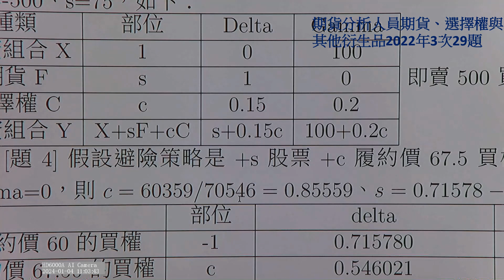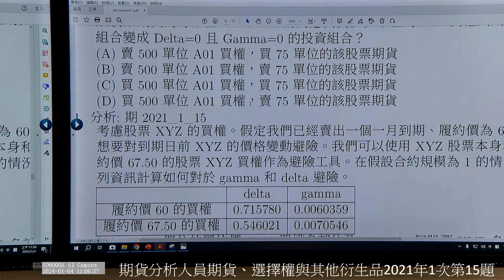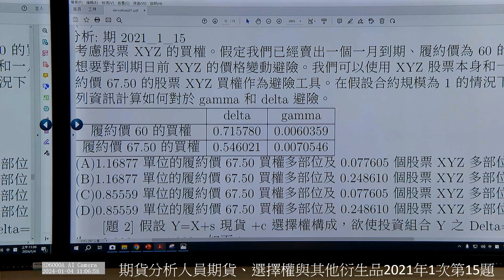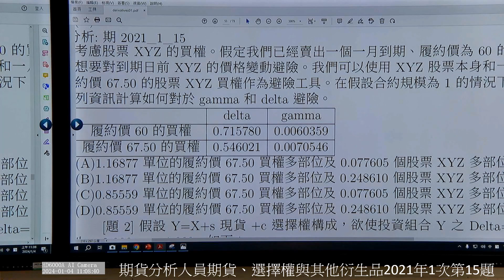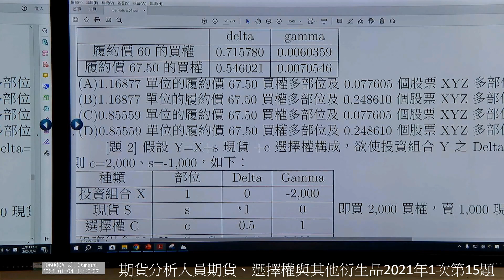期貨分析人員期貨、選擇權與其他衍生品2022年3次29題2021第1次15題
分析: 期2022_3_29
假設某股票投資組合Delta=0，Gamma=100。目前市場存在該股票買權A01，該買權相關資料如下：買權A01、Delta 0.15、Gamma 0.2
該股票期貨的每單位Delta=1。請問應買賣多少單位的A01 買權與期貨將該股票投資組合變成Delta=0 且Gamma=0 的投資組合？
(A) 賣500 單位A01 買權，買75 單位的該股票期貨
(B) 賣500 單位A01 買權，賣75 單位的該股票期貨
(C) 買500 單位A01 買權，買75 單位的該股票期貨
(D) 買500 單位A01 買權，賣75 單位的該股票期貨

分析: 期2021_1_15
考慮股票XYZ 的買權。假定我們已經賣出一個一月到期、履約價為60 的買權，並且想要對到期日前XYZ 的價格變動避險。我們可以使用XYZ 股票本身和一月到期、履約價67.50 的股票XYZ 買權作為避險工具。在假設合約規模為1 的情況下，請利用下列資訊計算如何對於gamma 和delta 避險。
delta gamma
履約價60 的買權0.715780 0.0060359
履約價67.50 的買權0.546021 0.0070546
(A)1.16877 單位的履約價67.50 買權多部位及0.077605 個股票XYZ 多部位
(B)1.16877 單位的履約價67.50 買權多部位及0.248610 個股票XYZ 多部位
(C)0.85559 單位的履約價67.50 買權多部位及0.077605 個股票XYZ 多部位
(D)0.85559 單位的履約價67.50 買權多部位及0.248610 個股票XYZ 多部位